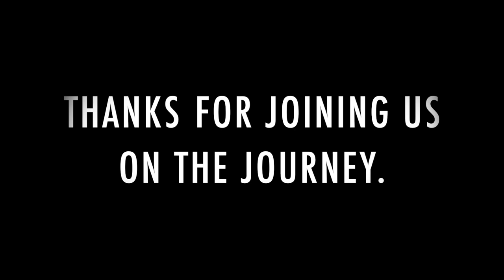Snails with Rosemary, the Comfort Food of Crete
Yannis, chief cook and proprietor of Perperas (ΠΕΡΠΕΡΑΣ) in Chania, Crete reveals the mysteries of making the classic hohli bourbouristi, snails with rosemary, comfort food beloved by locals for generations.